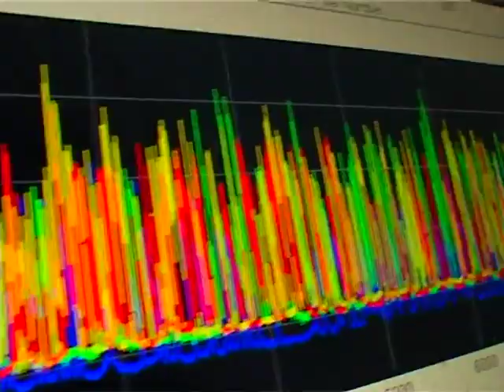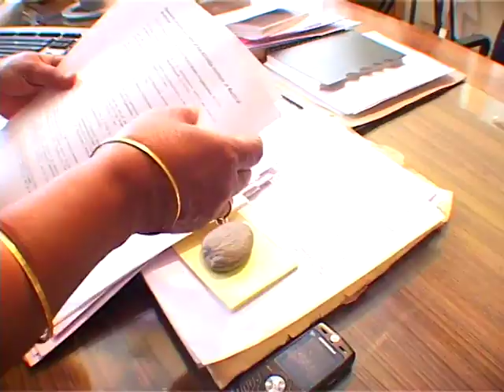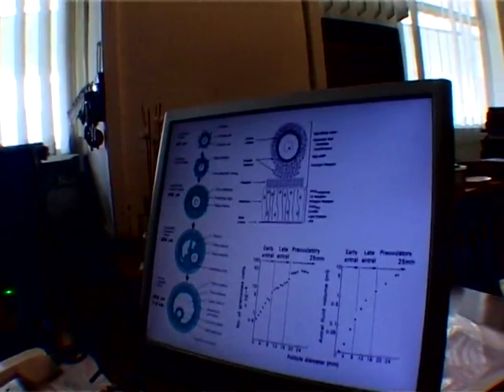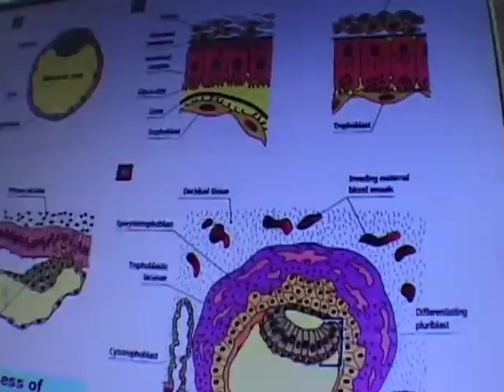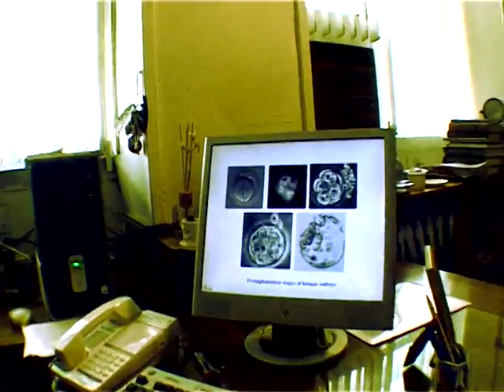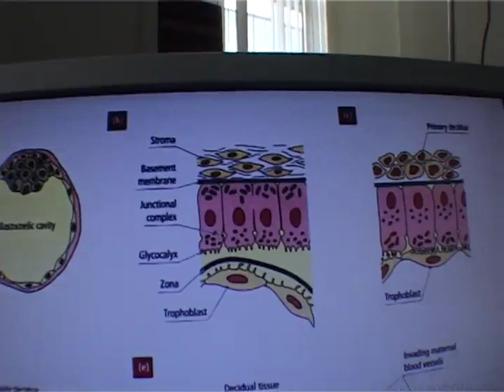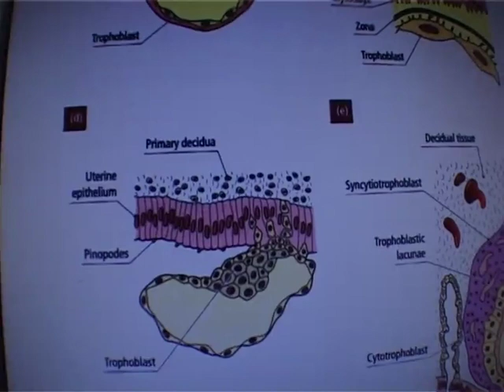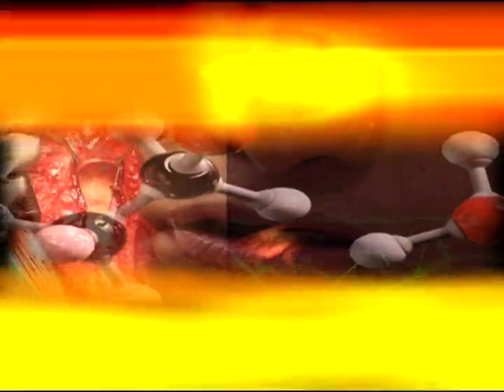Khush Aamdeed, Khwateen: Dr. Jayashree Sen Gupta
If you are a science freak, and you understand Urdu, don't miss the episodes of Khush Aamdeed, Khwateen! These superwomen will take you to an another scientific world!

Dr Jayashree Sen Gupta, former Professor and Head of Department of Physiology at All India Institute of Medical Sciences, New Delhi. Watch this episode to see how her father inspired her to be a great physiologists!